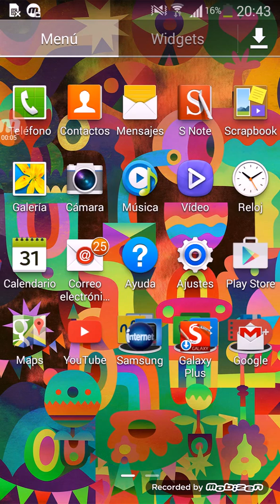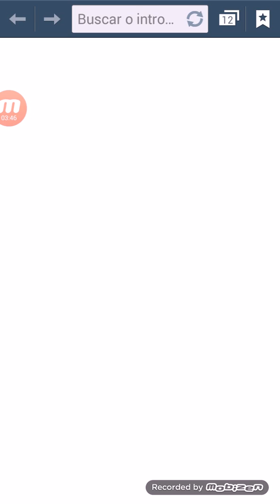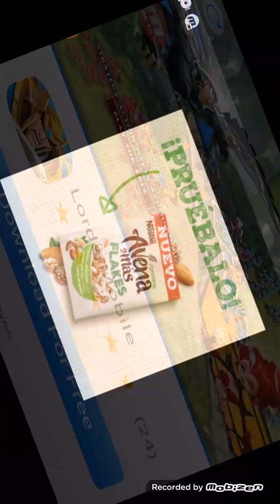Cat simulator parte 2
Es muy bueno juegenlo